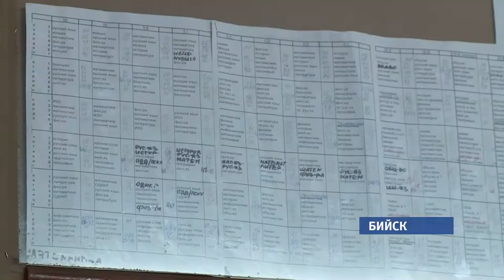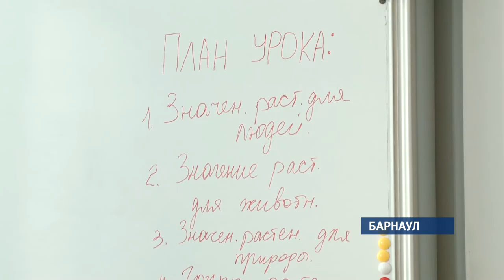Кто должен отвечать за безопасность детей в школе?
Алтайские школы стали не безопасны. Такой вывод можно сделать из-за участившихся случаев травмирования детей прямо в стенах образовательных учреждений. Так, только за последний год в школах случилось несколько инцидентов с последствиями для здоровья ребятишек. Специалистов настораживает тот факт, что их причина — всплеск детской агрессии.